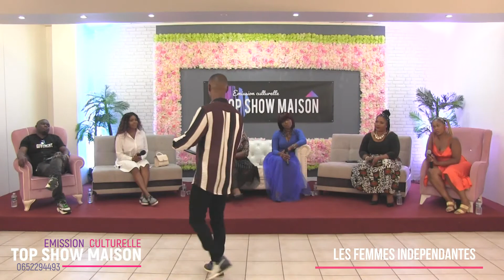LES FEMMES INDEPENDANTES